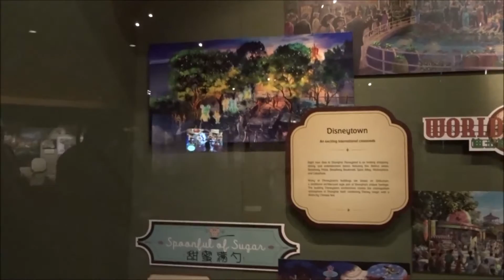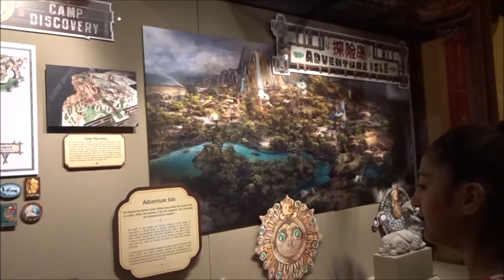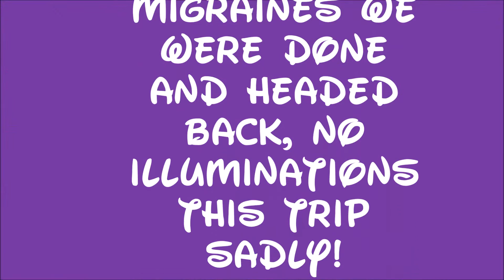DISNEY WORLD AUGUST 2016: DAY 12 PART 2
carrying on around Epcot World Showcase today with some treats, some fun and some questionable weather!